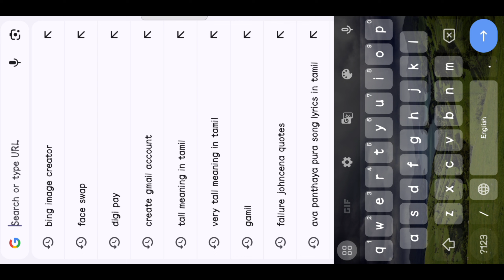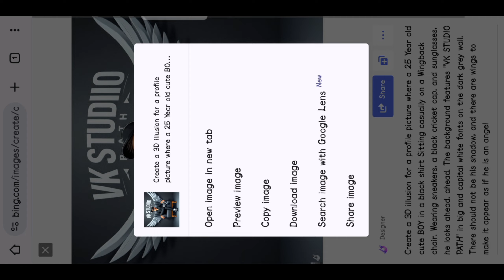How to create 3D AI Wings Name Image | Bing image create | 3D Ai Wings Name make tips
Create a 3D illusion for a profile picture where a 25 Year old cute BOY in a black shirt Sitting casually on a Wingback chair. Wearing sneakers, a black cricket cap. and sunglasses, he looks ahead. ahead. The background features "ABISH" in big and capital white fonts on the dark grey wall. There should not be his shadow, and there are wings to make it appear as if he is an angel